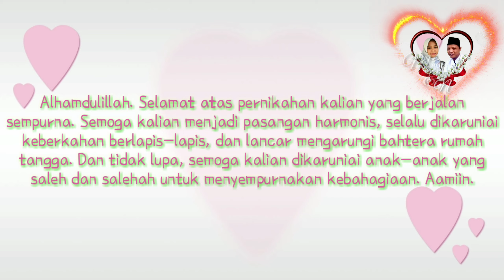Pernikahan Masruroh & Ngasif johar